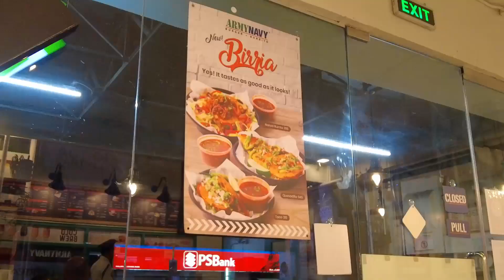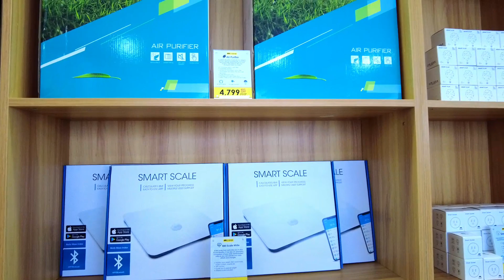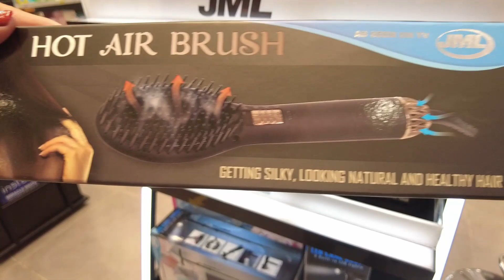Wayback 2021 : Episode 3 : SLAM Vlogs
Another gala mode doing some errands and also a little bit of food tripping!

                   - Makeup, Fashion, Events & Photography

🎵 Cocktail Hour - The Fly Five
🎵 Gatinha - Cornelio
🎵 Bossa for Baden - Vendla
🎵 Some Different Molecules - Josef Del Habib
🎵 Come Gimme Love - King Sis